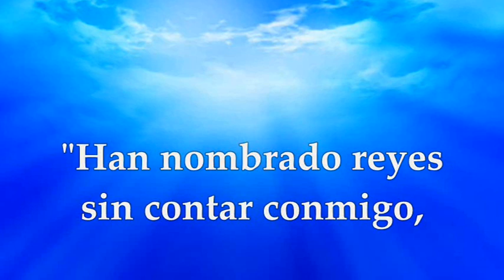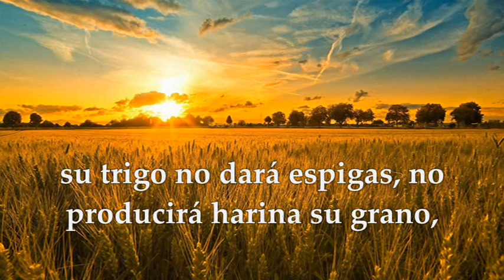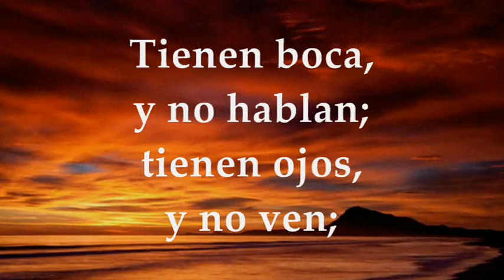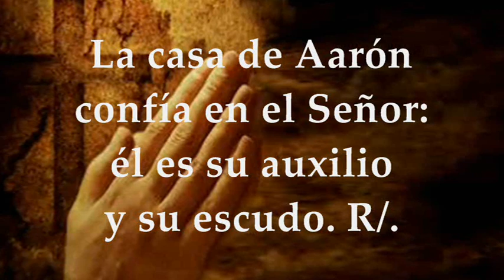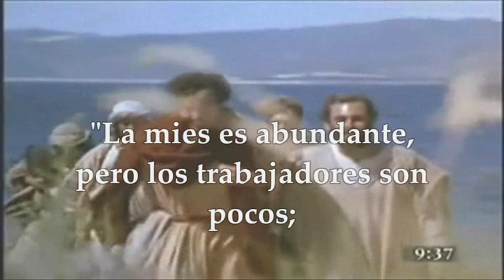EVANGELIO DE HOY MARTES JULIO 5 DE 2022 | MATEO 9,32-38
EVANGELIO Y LECTURAS EUCARISTÍA MARTES JULIO 5 DE 2022 MARTES DECIMOCUARTA SEMANA DEL TIEMPO ORDINARIO Primera Lectura: De la profecía de Oseas 8, 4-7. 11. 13 Salmo 113B 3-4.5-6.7ab-8.9-10 R/. Israel confía en el Señor Del santo Evangelio según San Mateo 9, 32-38